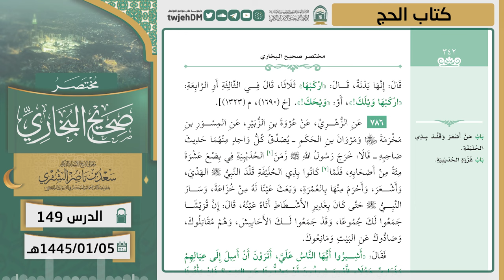149 ( مختصر صحيح البخاري | كتاب الحج ) لمعالي الشيخ أ.د سعد الشثري | 05-1-1445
00:50  كتاب الحج | ( حديث 778 )
02:48  كتاب الحج | ( حديث 779 )
09:50  كتاب الحج | ( حديث 780 )
12:19  كتاب الحج | ( حديث 781 )
15:11  كتاب الحج | ( حديث 782 )
16:57  كتاب الحج | ( حديث 783 )
18:45  كتاب الحج | ( حديث 784 )
20:45  كتاب الحج | ( حديث 785 )